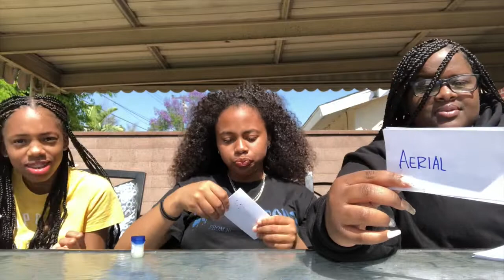WHO'S MOST LIKELT TO !? *she wants to fight her *